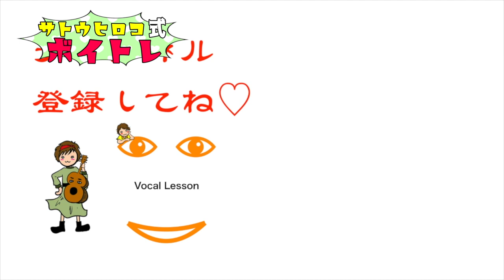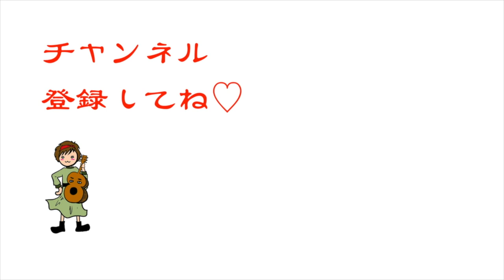【歌が上手くなる】ボイトレ！イチから教えます [第9話] 地声の強化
【歌が上手くなる】ボイトレ！
 [第9話] 地声の強化

【歌が上手くなる】ボイトレ！イチから教えます！

[第2話] ボーカルフライ、ハミング、リップロール、タングトリル！やり方教えます！

よしもと所属アーティスト
サトウヒロコです！
ジャンルは「住みます歌手」！？

★ミュージックビデオなど私が歌っている動画は【HIROKO MUSIC】のチャンネル

★Guitar
：LARRIVEE C-72 Rosewood (1992)

★Vocal Live Mic（2）
：SHURE / BETA87A